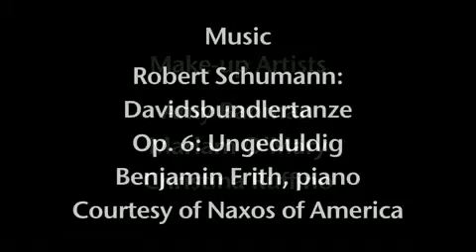The Rift ballet melodrama micro short film, 720p HD version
Choreographer Donna Greenberg set this dance to Robert Schumanns brief and dramatic Davidsbundlertanze Op 6: Ungeduldig - only 45 seconds in length!

The Rift features Järvi Raudsepp as the Fairy Maiden and Anton Pasquarella as The Wanderer. Fierce, over-the-top performances by Jessica Campbell, Mariline Goodhue and Lindsay Sutton as The Fates.

All dancers are from Ballet Espressivo.

The Rift stands alone as a complete work, though integrates smoothly with the larger story told in The Wanderer, already in post-production. The Wanderer is filmed in full 1080p High Definition.

Sliding along inches from the floor on a dolly was Director of Photography Hal Swann, though one doesnt even _see_ the dolly work here. More acrobatics by SteadiCam operator and commercial director Paul Cormack, whose footage isnt even in this piece.

Unable to stick to the lights-and-camera part, Hal Swann is also the editor of The Rift. Sparkly, vampy costumes by Donna Greenberg.

Emphasizing wide eyes and sculpted cheekbones are make-up artists Amy Banman, Mariam OMary and Christina Ruffino.

Naxos won't let us be silly about this part:

Music: Robert Schumann: Davidsbundlerstanze Op. 6: Ungeduldig. Benjamin Frith, piano. Courtesy of Naxos of America

Thanks to our many kind benefactors, too numerous to include here.

Naxos of America